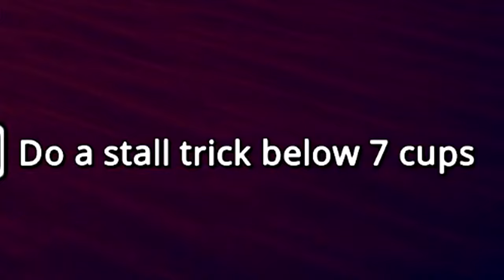I Am PAINFULLY Horrible At SkateBird...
Think Tony Hawk, but he is an actual idiot sandwich and can't skateboard what so ever.